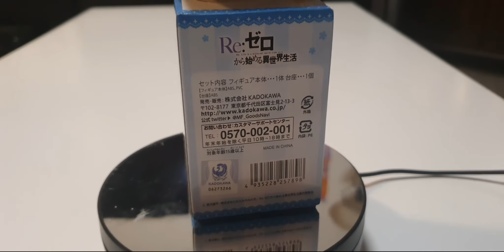Re:Zero Rem Otetsudai Collection Figure - Pruning (Kadokawa)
Unboxing Re:Zero kara Hajimeru Isekai Seikatsu - Rem - Re:ZERO Rem Otetsudai Collection Figure - Pruning (Kadokawa)